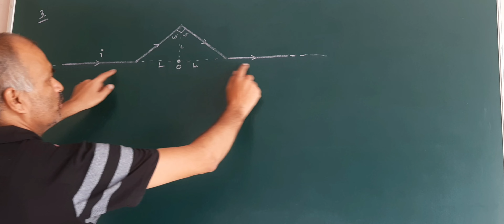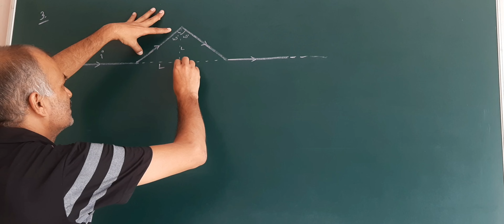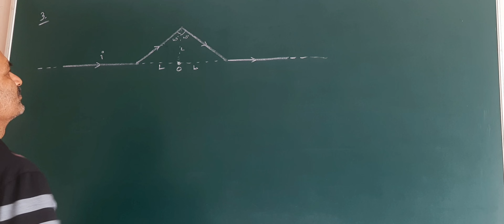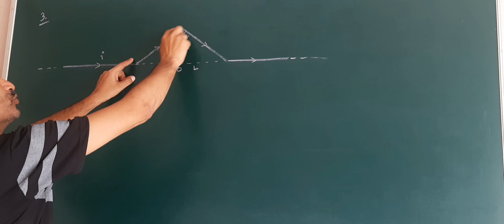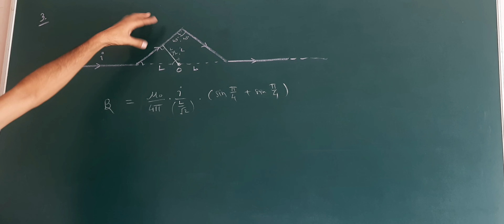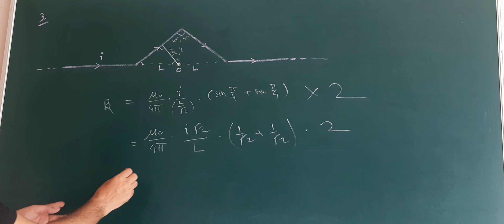Magnetism 6: JEE NEET PHYSICS